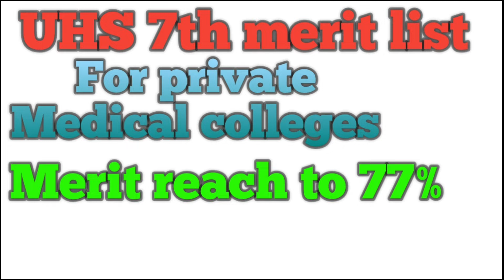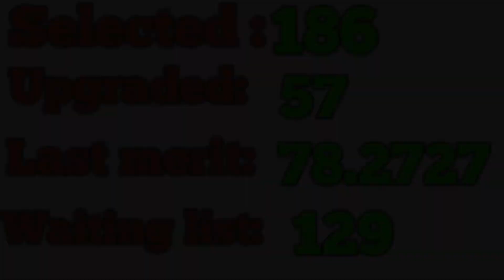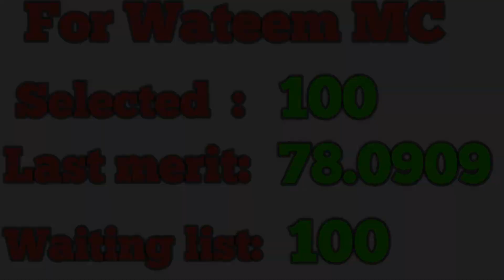UHS 7th merit list for Mbbs of private medical colleges || Merit further decreased